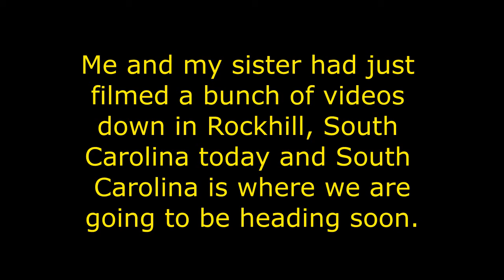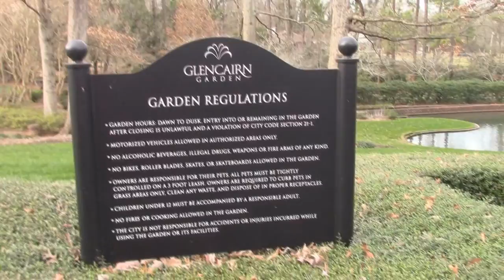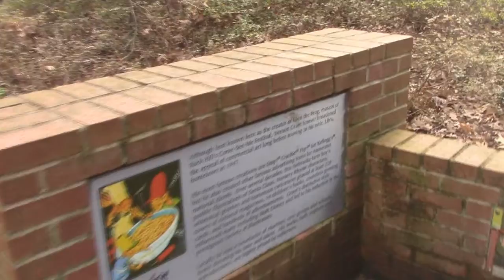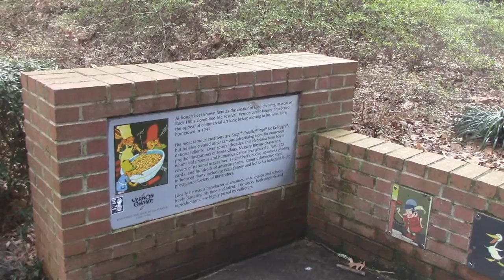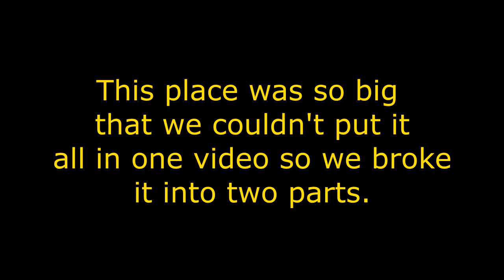Season 6 Episode 26 The Gardens in South Carolina